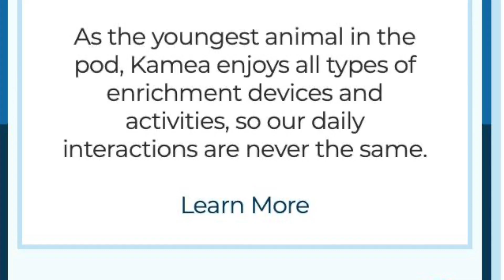SeaWorld Orca profile Kamea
The goal of this video is to provide a digestible introduction of Orca Kamea. An easy start for newcomers and an accessible video for those who do know her.